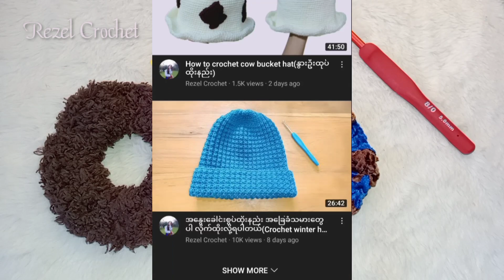DIY Crochet scrunchie 👧(အရမ်းကိုမှ လွယ်ကူတဲ့ ချစ်စရာကောင်းတဲ့ ခေါင်းစည်းကွင်းထိုးနည်း👧)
မင်မင်အရင်ကလည်း ထိုးနည်းလေးတင်ပေးမယ်လို့ပြောတာမှတ်မိကြလားမသိဘူး အဲ့တုန်းက နေ့‌ရွှေ့ညရွှေ့နဲ့ ခုတော့ idol နဲ့ couple လွယ်လို့ရအောင် ထိုးလိုက်ပီ😁😁

milk cotton 5ply အိတ်ထိုးချည်တို့ နိုင်လွန်ချည်တို့ဆို ပိုအဆင်ပြေပါတယ်
hook size 4.5mm
ဂွတ်ရဲ့ fan လေးတွေ ဆင်တူလွယ်ကြမယ်နော် ခိခိ

Crochet Rose Cardigan🌹🌹
သင်တန်းလေးဖွင့်ထားပါတယ် သင်တန်းအပြည့်အစုံ👇👇